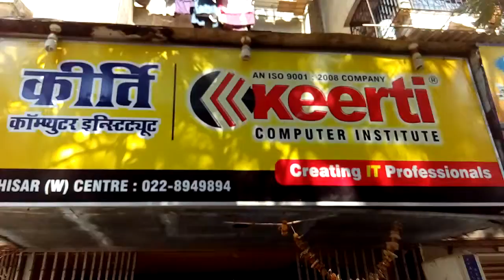48210083 KEERTI COMPUTER INSTITUTE DAHISAR (WEST) 2016 - Center Decoration